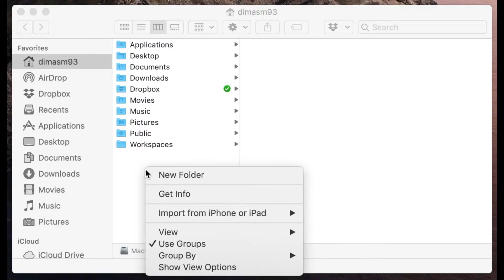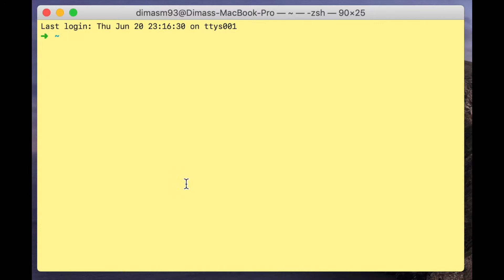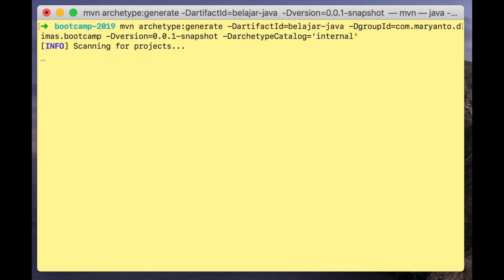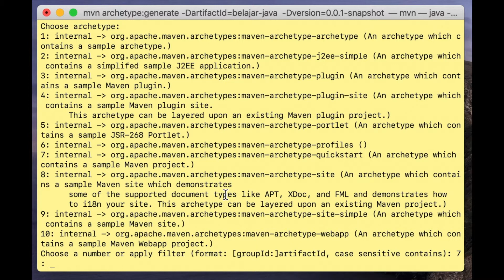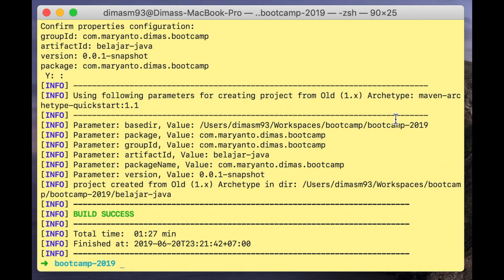#07 - Membuat Project Java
Pembahasan tentang java8 maven-archetype

Materi:
1. Membuat project dengan Apache Maven Archetype Template